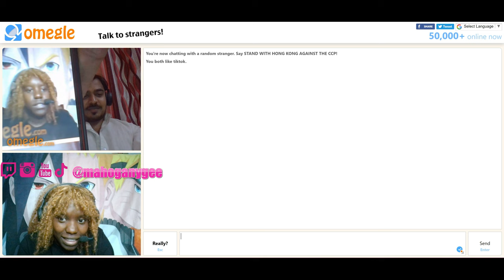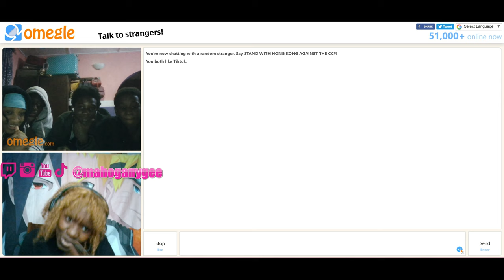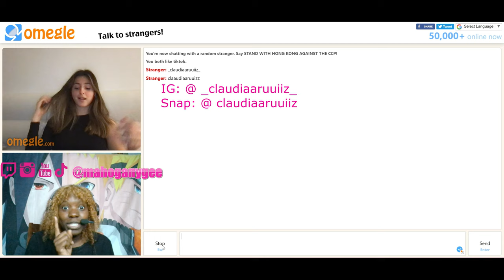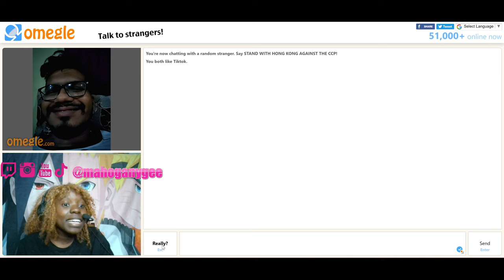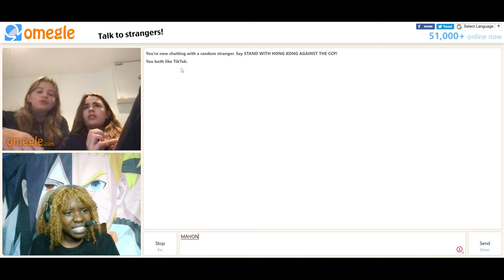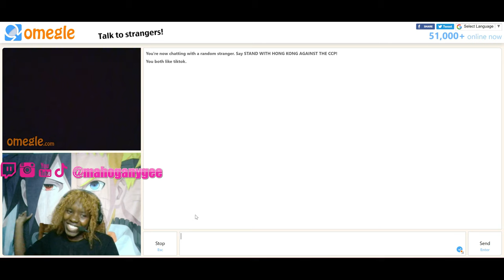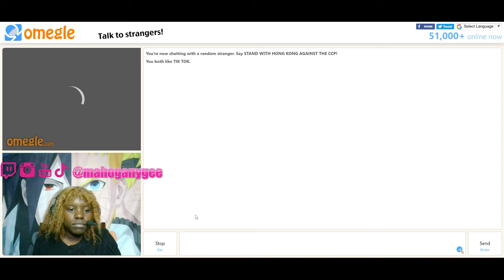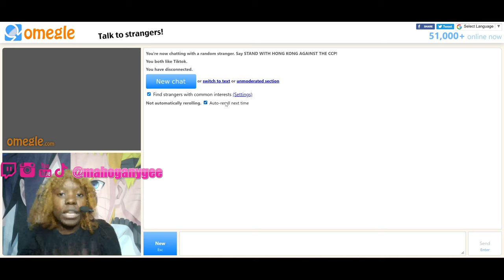first time on omelege I can't believe "what they called me"!!!!